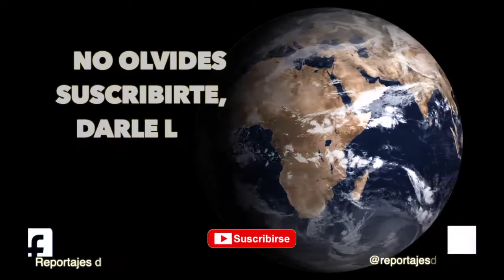Rápidos en Filobobos y manglares de Tecolutla. Veracruz, México.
¡El Huracán esta de regreso!

Día 1 en Veracruz. ¡El Huracán hace rafting extremo!

Mira el video para que veas las nuevas aventuras que nos trae el Huracán.

Si te gustó este video mantente atento pues cada semana estaré subiendo uno nuevo. 😁

Los amo ReportajesDelHuracán​​